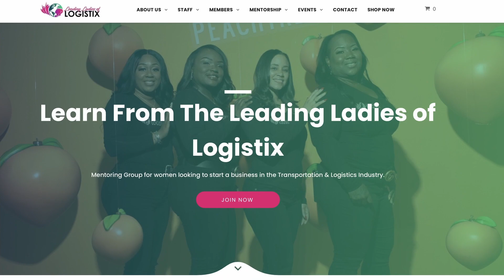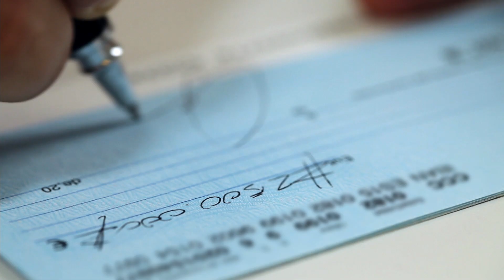Monday Feature: Ladies of Logistix Part 2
On this week’s Monday Feature, we sit down with the rock stars of logistics and they’re all women!